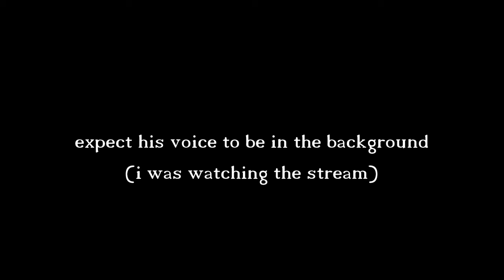I beat zJet in his own private games!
Skamper's Peripherals:

Pc:
     Cpu: Ryzen 5
     Gpu: 1060 3g
     Ram: 32gb